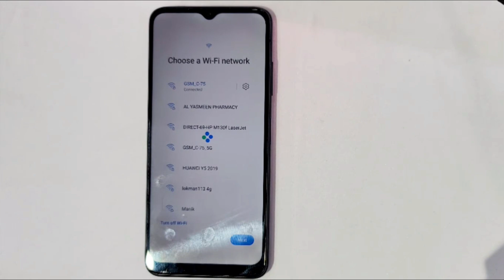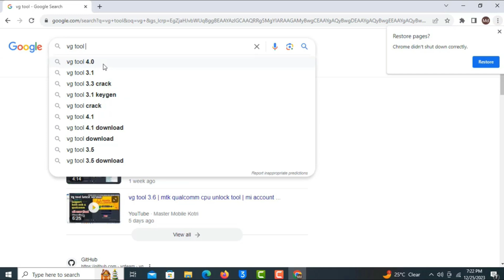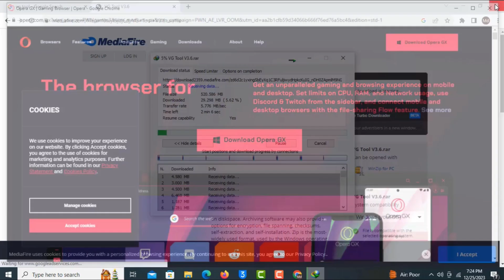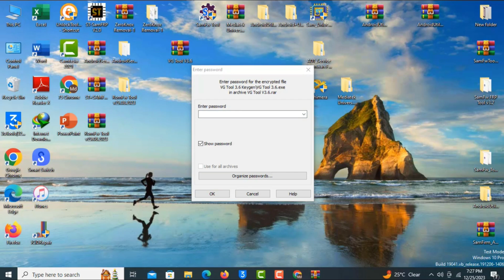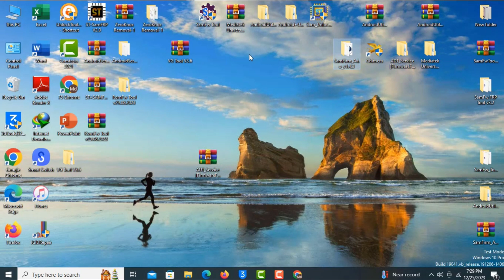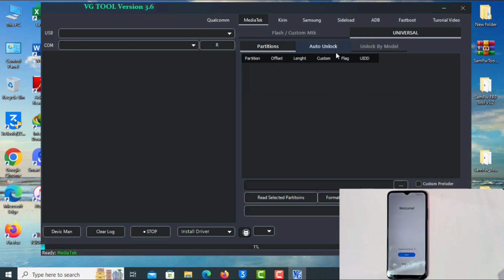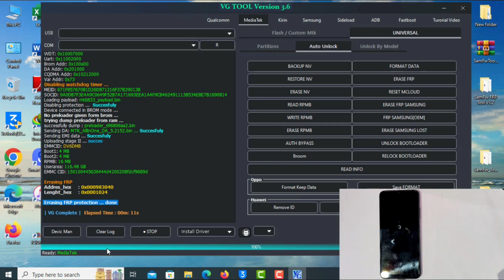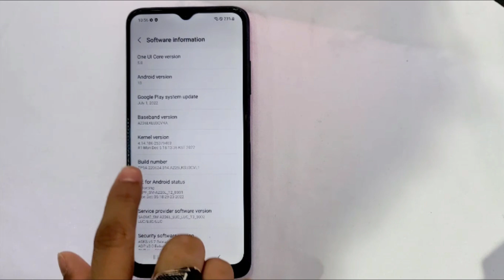No Use Code *#0*# Samsung Frp bypass Done / Galaxy A23-5G/A32-5G/ frp unlock-2024 / 100% free tool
This is my new video  No Use Code *#0*# Samsung Frp bypass Done / Galaxy A23-5G/A32-5G/ frp unlock-2024 / 100% free tool